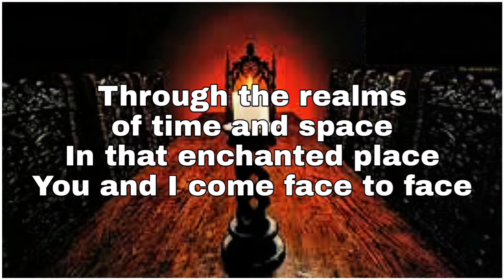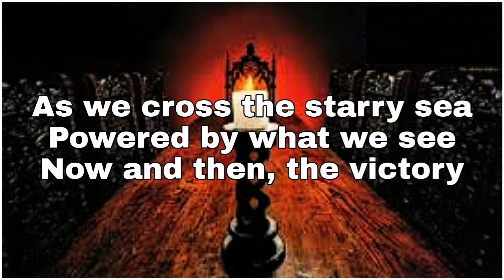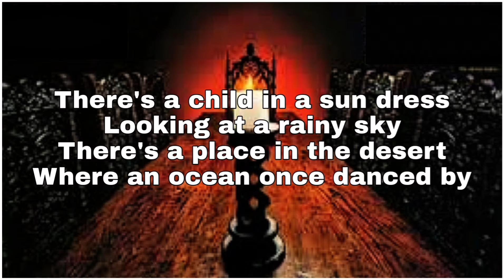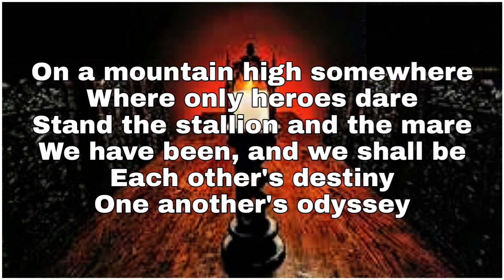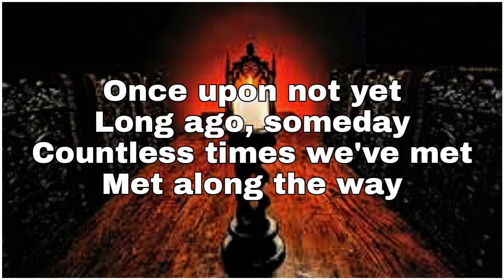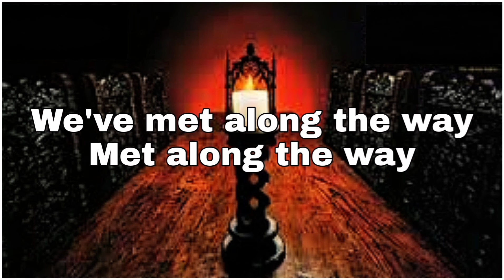KISS - Odyssey (Lyric Video)